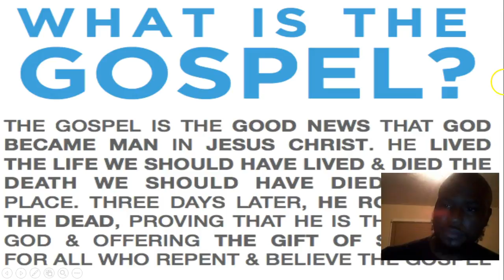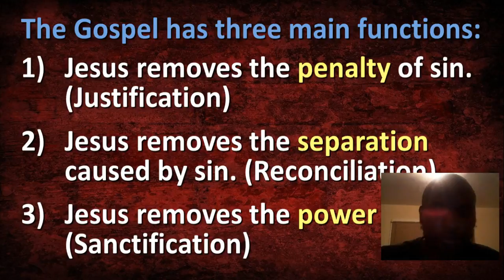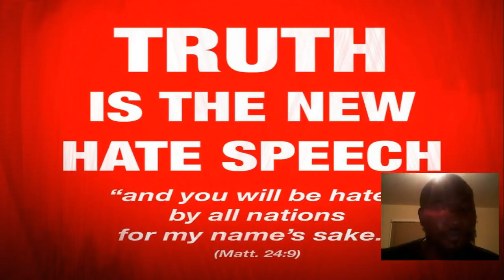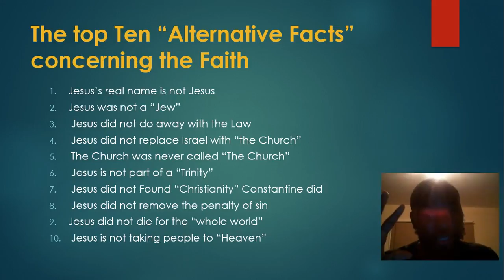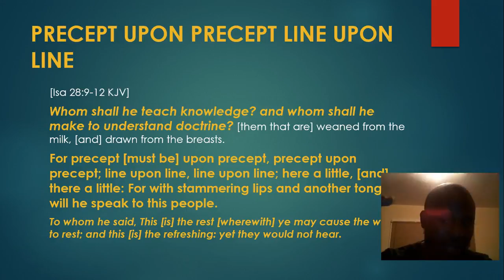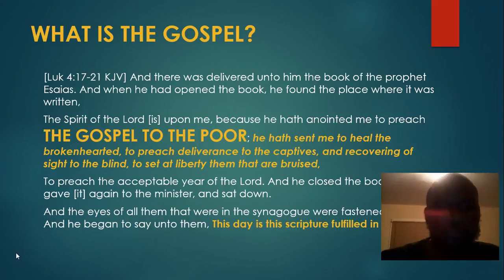This is the Gospel series (according to the Hebrews) part 1